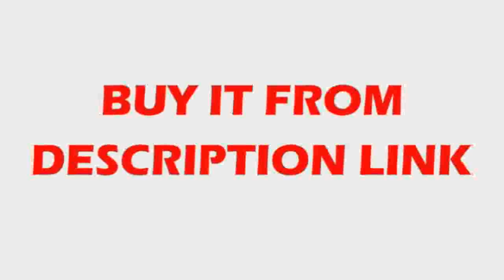Best 3006001000mm + ballscrew SFU1605 3006001000mm + BKBF12 + Nut housing CNC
Product On Aliexpress

Guide Width or Diameter:16mmModel Number:SFU1605Ballscrew:SFU1605Class:C7